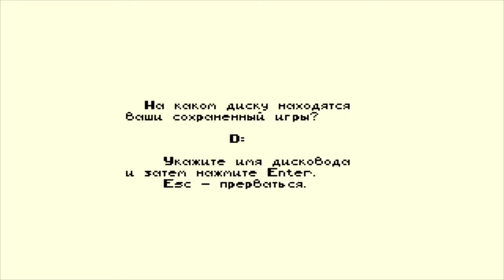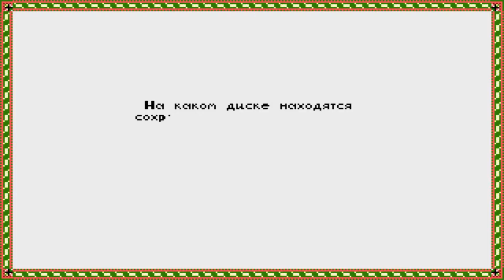Альтернативный финал ► Sid Meier’s Civilization #20